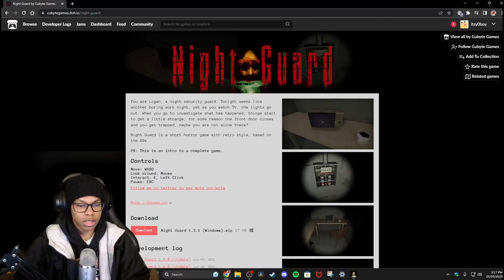nah who did this??? [Night Guard - itch.io Horror Game - DEMO]